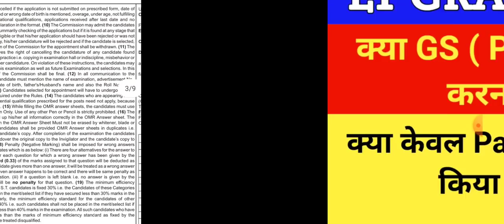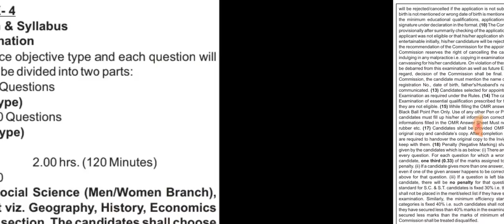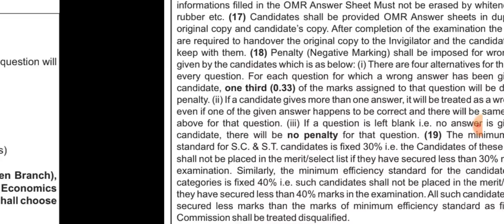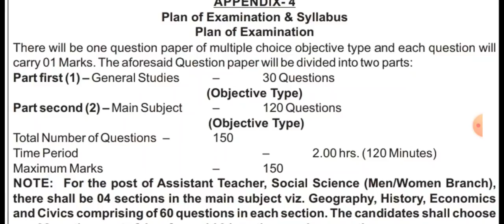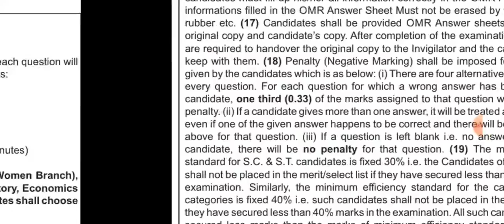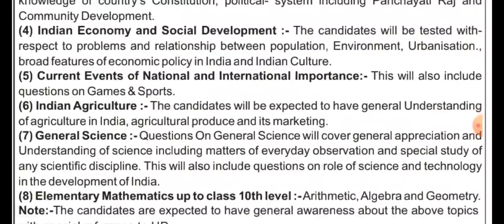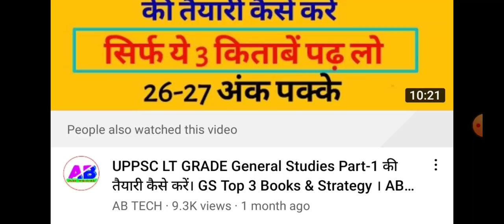LT GRADE Selection Process 2022 । Section wise Cutoff or Overall Cutoff Pass Marking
About Video
Lt grade vacancy 2022, lt grade cutoff, lt grade section wise Cutoff, lt grade overall Cutoff, lt grade selection process, lt grade latest news